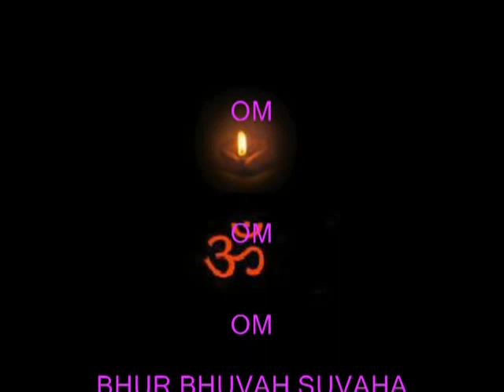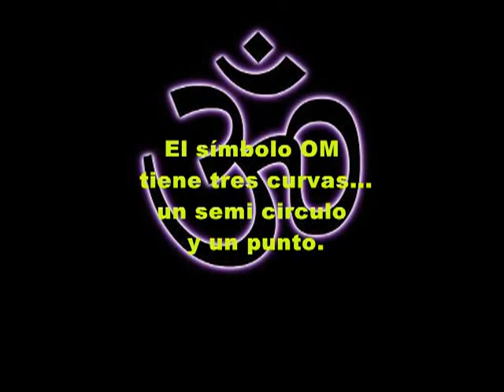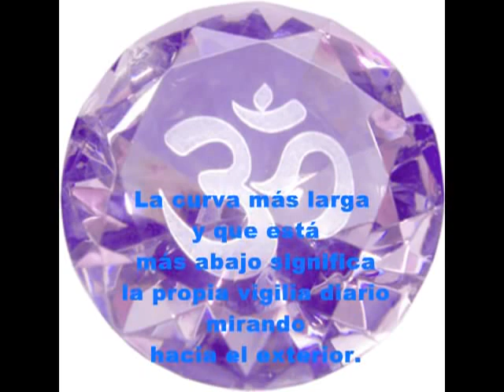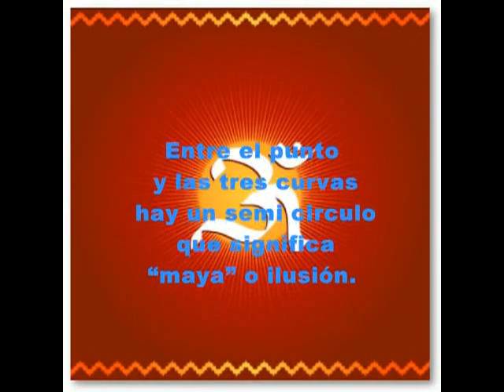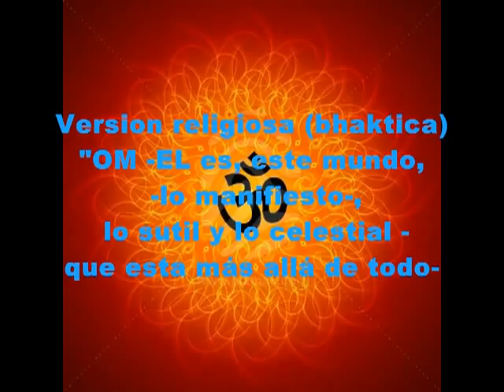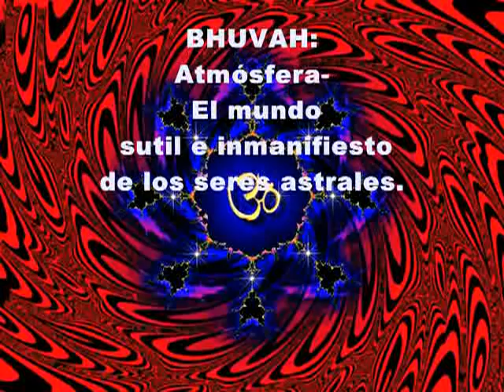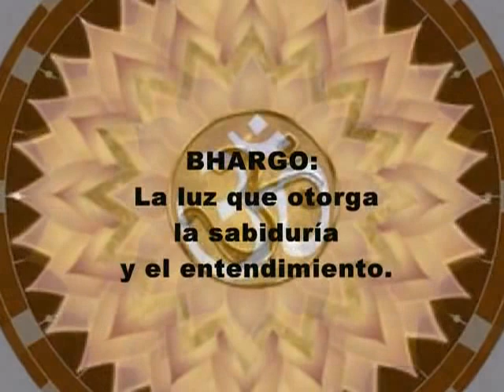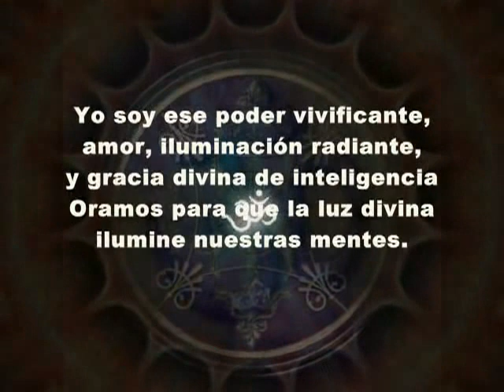OM-GAYATRI MANTRA- Su Significado-Palabra por Palabra-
OM- palabra mágica.
Significa unidad con lo supremo, la combinación de lo físico con lo espiritual. Es la sílaba sagrada, el primer sonido del Todopoderoso, el sonido del que emergen todos los demás sonidos, ya sean de la música o del lenguaje.
Simboliza La Divinidad, y el Universo entero-Música- Gayatri mantra
Interpretada por Deva Premal-

Gayatri: canción, himno,oración.
La palabra gayatri es una combinación de dos palabras sánscritas: ganat (que se canta) y trayate (da liberación):

"Canto que concede la liberación".

Mantra:instrumento para liberar la mente del flujo constante de pensamientos que la confunden.
Este mantra procede del sonido de la flauta Krsna y que todas las escrituras Védicas emanan de él.Es un mantra que se recita 108 veces al amanecer y en el crepúsculo.Gayatri Mantra es también conocido
como Veda Gayatri o Surya Gayatri
Puede ser una sílaba, una palabra, una frase o texto largo, que al ser recitado y repetido va llevando a la persona a un estado de profunda concentración y liberación.

Significado del Mantra:  "Tu que eres fuente de luz y poder y con tus rayos iluminas el mundo, ilumina a si mismo mi corazón, para que pueda servir a tu propósito".